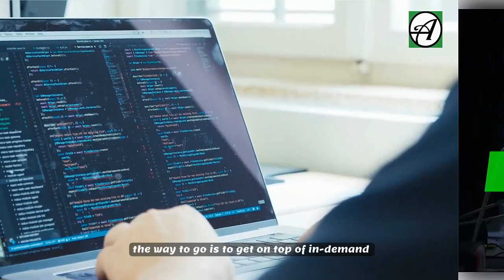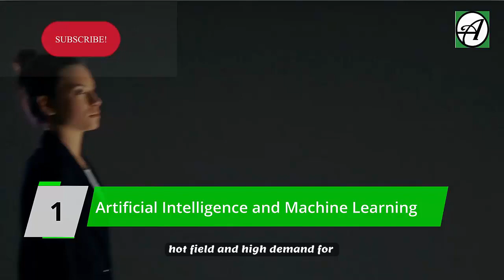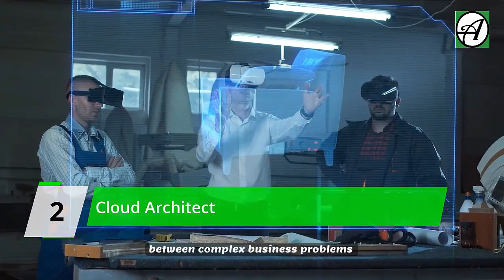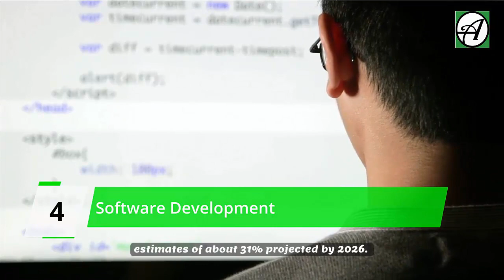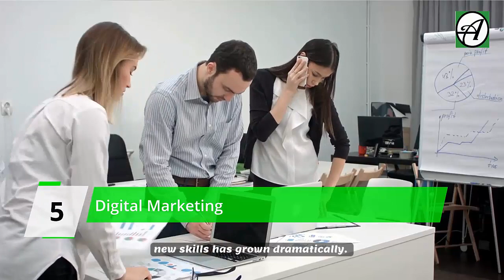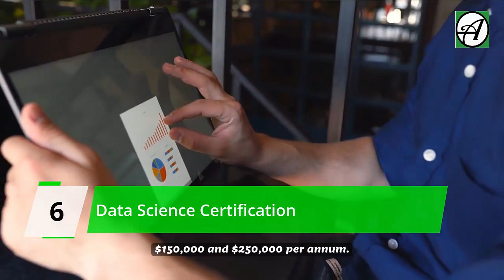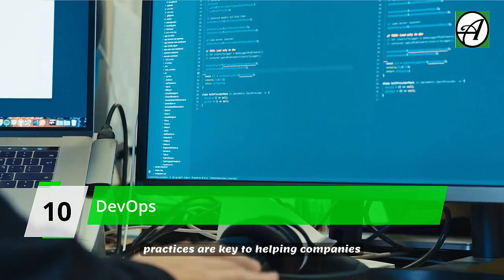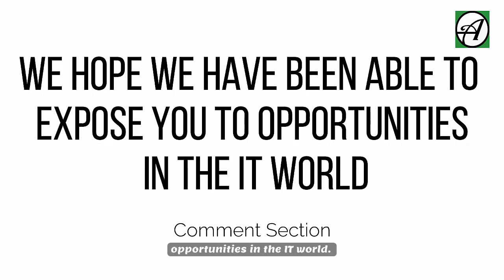Top 10 High Paying IT Certifications for 2021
If you really want to invest in your future, the way to go is to get on top of in-demand tech skills. In the last decade, many new technologies grabbed a lot of attention. Cloud Computing, Internet of Things, Big Data, Cyber Security, and other emerging technologies are changing the way companies do business and taking technology innovation to a whole new level.

Our reliance on information technology in the new decade will only continue to grow. In today’s video we share with you top information technology certificates that will not only give you an edge in the IT world but also come with handsome pay. If you are new to After School Africa, you are welcome.